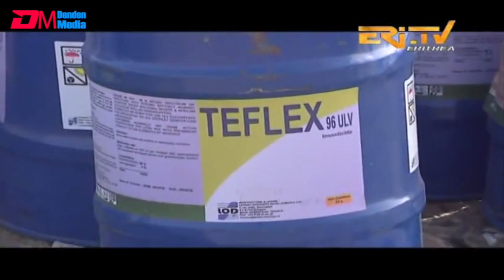ERi-TV, Eritrea - ዕውት መኸተ ኣንጻር ኣንበጣ - Intensive work done to control the spread of desert locust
ERi-TV, Eritrea - ዕውት መኸተ ኣንጻር ኣንበጣ
Eritrea's intensive control operations has effectively contained the spread of the infestation of desert locust.